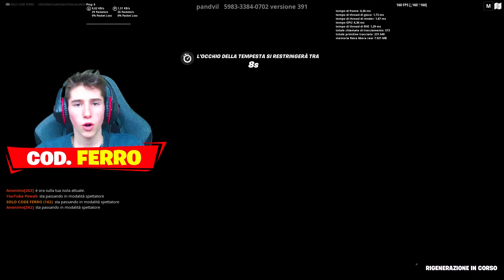IO e la MIA EX COMPAGNA SFIDIAMO il mio TEAM!! Fortnite ITA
Oggi ragazzi in questo nuovissimo video io e la mia ex COMPAGNA DI CLASSE andremo a sfidare VS il MIO TEAM DI AMICI su Fortnite ITA. @PowahYT @BestYT @Refeez
SECONDO CANALE @Ferrari Andrea